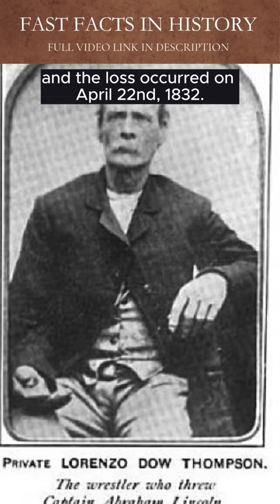Abraham Lincoln's Wrestling Career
Former U.S. President Abraham Lincoln, the great emancipator, deliverer of the Gettysburg Address and the Emancipation Proclamation, was also a famous catch wrestler. Behold this forgotten history.